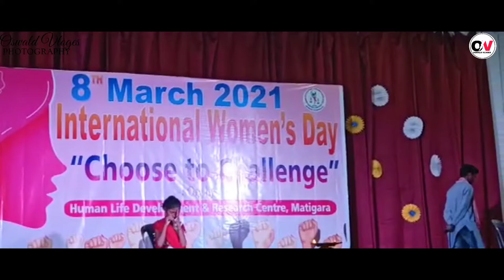बेटी बचाव बेटी पढ़ाओ ,International Women's Day (Human Life Development & Research Center Matigara.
नाटकीय प्रस्तुति।
International women's Day-2021
Human Life Development & Research Center (HLDRC)

Language
Download PDF
Watch
Edit
International Women's Day (IWD) is a global holiday celebrated annually on March 8 to commemorate the cultural, political, and socioeconomic achievements of women.[3] It is also a focal point in the women's rights movement, bringing attention to issues such as gender equality, reproductive rights, and violence against women.[4]

Frauentag 1914 Heraus mit dem Frauenwahlrecht.jpg
German poster for International Women's Day, March 8, 1914.[a] This poster was banned in the German Empire.[2]
Observed by
Worldwide
Type
International
Significance
Civil awareness day
Women and girls day
Anti-sexism day
Anti-Discrimination Day
Date
March 8
Next time
8 March 2022
Frequency
Annual
Related to
International Men's Day
Russian Revolution
Children's Day
IWD originated from labor movements in North America and Europe during the early 20th century.[5][6] The earliest version was purportedly a "Women's Day" organized by the Socialist Party of America in New York City February 28, 1909. This inspired German delegates at the 1910 International Socialist Woman's Conference to propose "a special Women's Day" be organized annually, albeit with no set date;[7] the following year saw the first demonstrations and commemorations of International Women's Day across Europe. After women gained suffrage in Soviet Russia in 1917 (the beginning of the February Revolution), IWD was made a national holiday on March 8;[8] it was subsequently celebrated on that date by the socialist movement and communist countries. The holiday was associated with far-left movements and governments until its adoption by the global feminist movement in the late 1960s. IWD became a mainstream global holiday following its adoption by the United Nations in 1977.[9]

International Women's Day is commemorated in a variety of ways worldwide; it is a public holiday in several countries, and observed socially or locally in others.[10] The UN observes the holiday in connection with a particular issue, campaign, or theme in women's rights.[11] In some parts of the world, IWD still reflects its political origins, being marked by protests and calls for radical change; in other areas, particularly in the West, it is largely sociocultural and centered on a celebration of womanhood.[12]

History Edit

Clara Zetkin (left) and Rosa Luxemburg (right) in January 1910

Women's demonstration for bread and peace, Petrograd, Russia

British poster for Women's Day March, 1974
The earliest purported Women's Day observance, called "National Woman's Day",[13] was held on February 28, 1909, in New York City, organized by the Socialist Party of America[14] at the suggestion of activist Theresa Malkiel.[15] There have been claims that the day was commemorating a protest by women garment workers in New York on March 8, 1857, but researchers have alleged this to be a myth intended to detach International Women's Day from its socialist origin.[16][17][18] [16]

In August 1910, an International Socialist Women's Conference was organized ahead of the general meeting of the Socialist Second International in Copenhagen, Denmark.[19] Inspired in part by the American socialists, German delegates Clara Zetkin, Käte Duncker, Paula Thiede, and others proposed the establishment of an annual "Women's Day", although no date was specified.[7][16][20] The 100 delegates, representing 17 countries, agreed with the idea as a strategy to promote equal rights, including women's suffrage.[21]

The following year, on March 19, 1911, the first International Women's Day (IWD) was marked by over a million people in Austria, Denmark, Germany, and Switzerland.[14] In the Austria-Hungary alone, there were 300 demonstrations,[16] with women parading on the Ringstrasse in Vienna, carrying banners honoring the martyrs of the Paris Commune.[16] Across Europe, women demanded the right to vote and to hold public office, and protested against employment sex discrimination.[3]

IWD initially had no set date, though it was generally celebrated in late February or early March. Americans continued to observe "National Women's Day" on the last Sunday in February, while Russia observed International Women's Day for the first time in 1913, on the last Saturday in February (albeit based on the Julian calendar, as in the Gregorian calendar, the date was March 8).[22] In 1914, International Women's Day was held on March 8 for the first time in Germany, possibly because that date was a Sunday.[22] As elsewhere, Germany's observance was dedicated to women's right to vote, which German women did not win until 1918.[22]